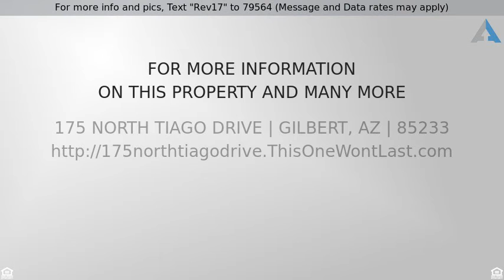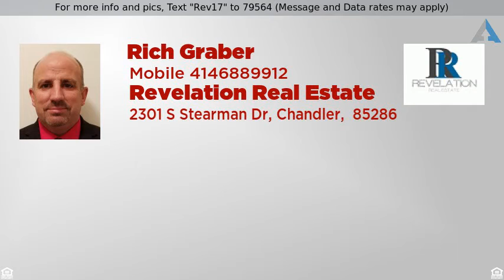Priced at $345,000 - 175 North Tiago Drive, Gilbert, AZ 85233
For more info and pics, Text "Rev17" to 79564 (Message and Data rates may apply)
Perfect-size well-maintained home with sparkling w

MUST SEE this perfect-sized well-maintained 2-story home with a sparkling waterfall pool located in the highly desired Summer Meadows Community. Beautifully landscaped and irrigated yard with RV Gate with cement parking slab behind. Directly across from community park and all your shopping and schools within 1 mile. Only minutes from the 101 and 60 highways for convenient travel.   Equipped with Alexa Smart Home Device Control.  Spacious master bedroom and spare bedrooms with walk-in closets also.